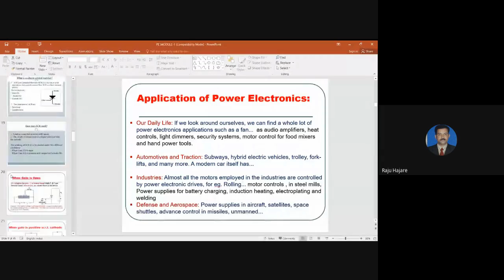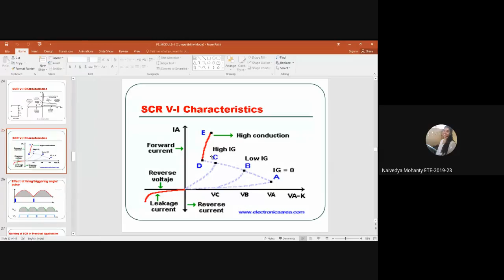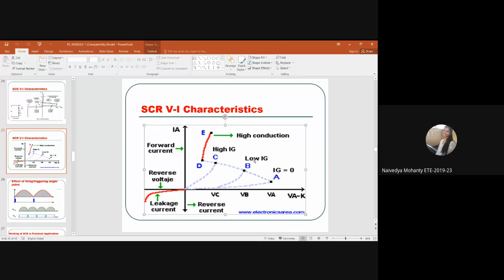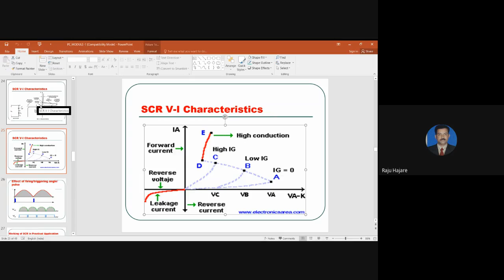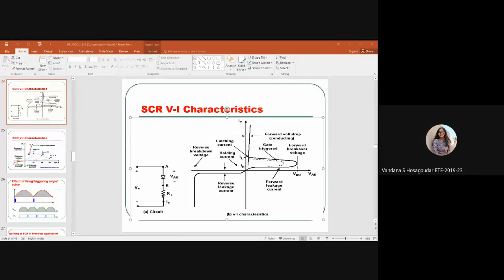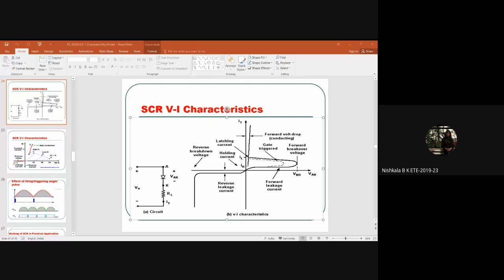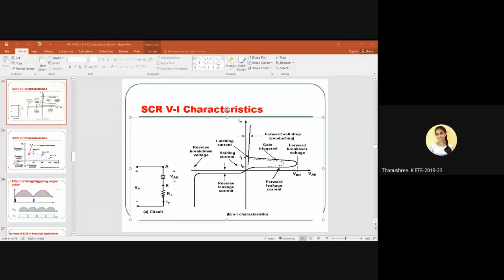PE Class rbz pzsz gvy 2020 09 09 at 01 40 GMT 7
V-I characteristics(continued class)